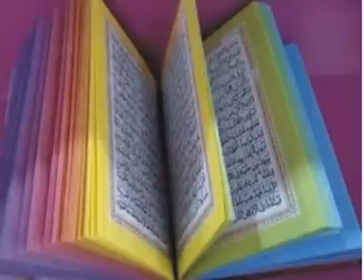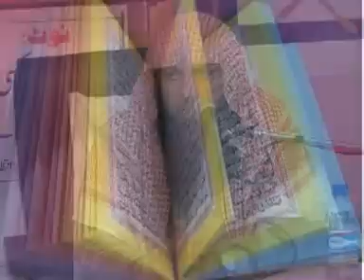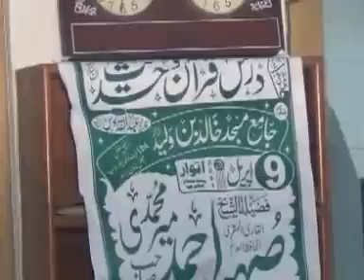qari sohaib ahmed meer muhammadi new bayan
Islamic video

qari sohaib ahmed meer muhammadi full bayan